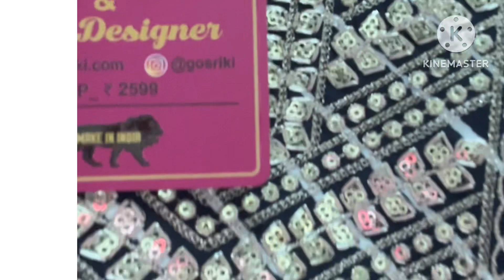💕💕Kurta set haul under budget💕💕//😍😍myntra//amazon//meesho//festive wear❤️❤️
Hiii everyone
I hope you all are gud and safe at your home

Velvet kurta set
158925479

Red kurta set

Neavy blue kurta set
Myntra

Amazon

ANNI DESIGNER Women's Cotton Blend Straight Printed Kurta with Pant & Dupatta